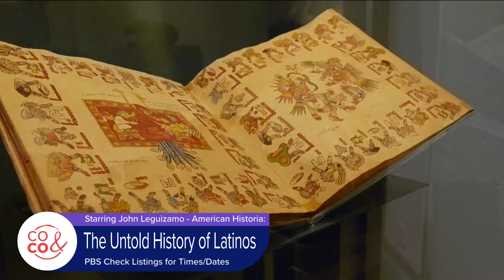'Voces American Historia: The Untold Story of Latinos' with John Leguizamo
Check out Voces American Historia on PBS. Check your local listings for dates and times.